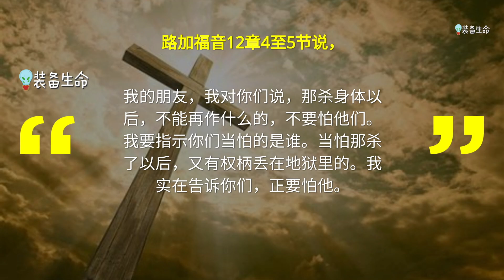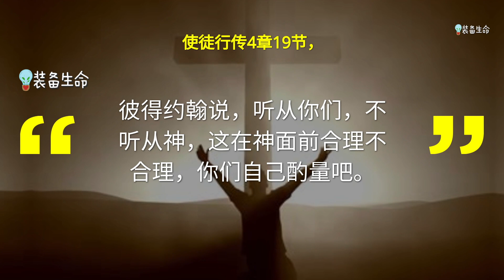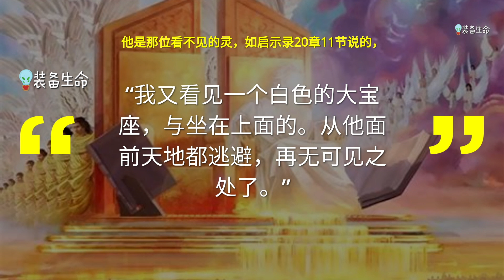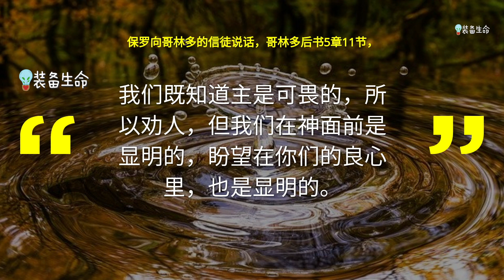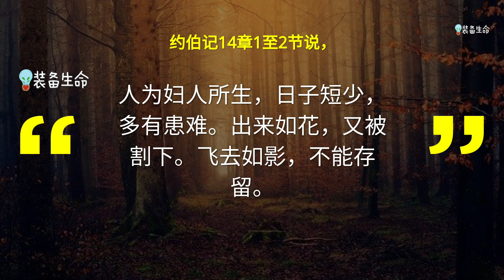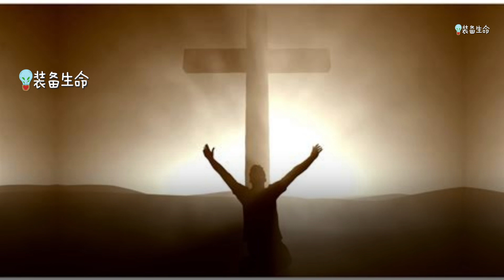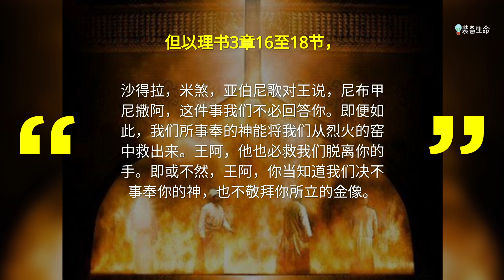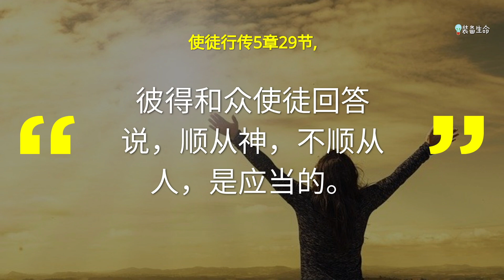生命 智慧 #21 连魔鬼都怕 ，你却不怕 - 我们有自由选择行动，却无法选择行动的后果 l 装备生命